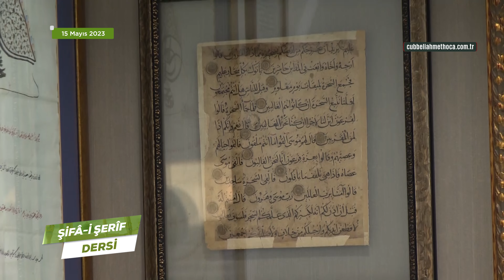Allâh-u Teâlâ’nın Zâtı da, Sıfatları da, Fiilleri de Mahlûkâtından Hiçbirine Benzemez!